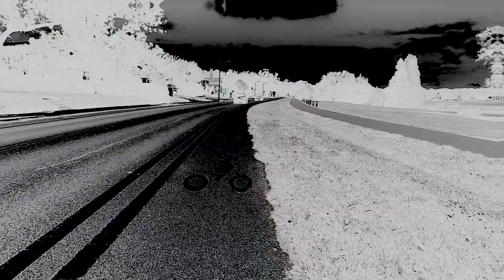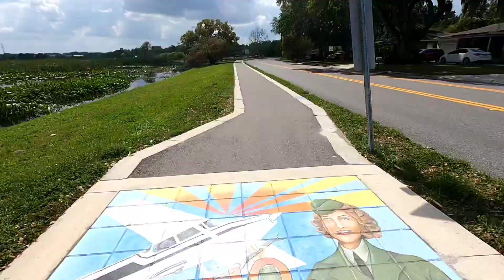Lakes and Parks of Lakeland Group Ride 03/05/23